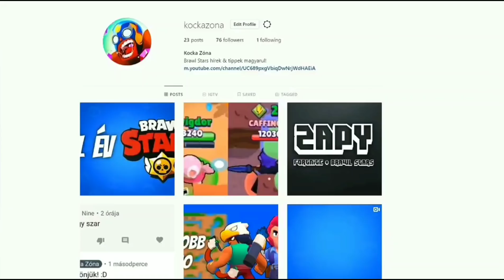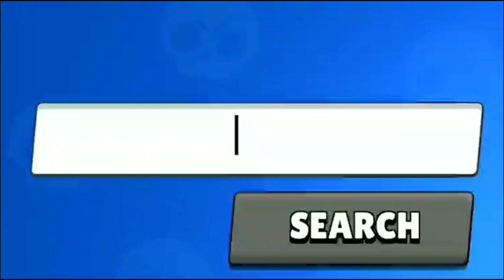Kiszivárogtak az ÚJ STAR POWER-ök! (Brawl Stars magyarul)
Ötlet: Zapy
Hang: Zapy
Szöveg: Zapy
Vágó: Zapy